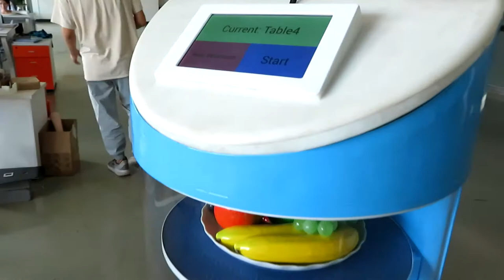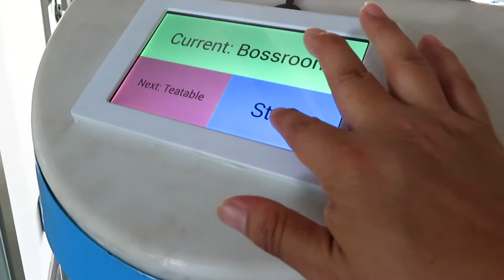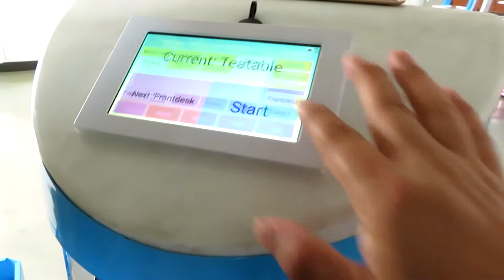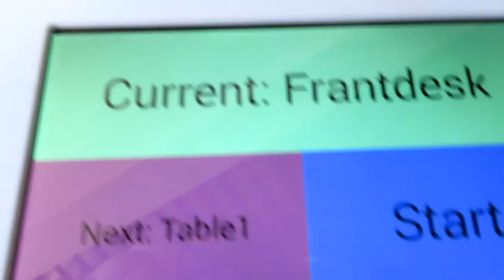Food delivery robot/dinning car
Food delivery robot/dinning car delivery food to multiple tables